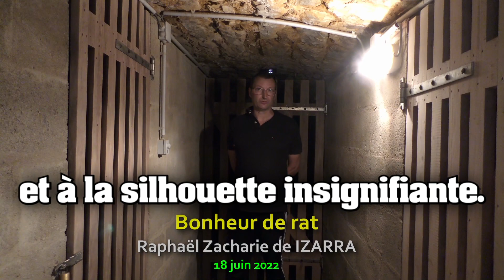Bonheur de rat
Je m'affiche comme un modeste comptable à tête de cornichon et à la silhouette insignifiante. Sur mon dos s'abattent des orages d'ennui et sur mes épaules pèse la brume des jours.

Cependant dans le secret de mon être je brille d'un bonheur sans égal, alors même que je devrais me lamenter de mon sort et maudire ce qui m'entoure.

Ma vie professionnelle est faite de grisaille et de solitude du matin au soir, de petitesses et de mesquines satisfactions d'employé modèle. Pourtant, dans mon coeur brûle un grand soleil.

Sur ma face de cafard se reflète toute la pesanteur du monde. Rien qu'en me voyant, on croirait lire un évangile de tristesse...  Chaque détail de ma personne sent la poussière et suinte la déprime. En réalité, mon âme inondée de joie est un astre aux rayons de feu.

Selon les apparences, je trimbale ma pitoyable carcasse comme un rat traîne sa crasse au fond de son égout. Sauf que je suis sur un nuage et déborde de lumière.

Même si cela ne se voit pas, même si nul ne le croit, même si rien en moi ne le trahit, je baigne dans un océan d'étoiles.

Bref, je suis un handicapé du malheur.

Quoi qu'il m'arrive et au-delà des illusions de ce siècle, à l'encontre des certitudes sociales les plus éprouvées et des avis les plus éclairés, je ne puis me résoudre aux larmes. Je ne suis qu'éclat, ciel et allégresse.

Pour la seule raison que je suis éveillé, il m'est impossible d'envier les repus qui me plaignent. Bien à ma place là où je suis, je ne veux pas être ailleurs.

Grâce à cette faculté à recevoir ces flots d'azur par toutes mes portes et fenêtres, je suis devenu imperméable à l'ombre.

Ma félicité est d'une totale insolence pour cette humanité incrédule. Elle est une insulte aux vivants qui ont peur de mourir, un crachat au visage des fortunés insatisfaits. Un véritable défi aux blasés de tous bords qui cherchent toujours plus de plaisirs, de confort, de nouveautés. Et même, un blasphème envers les défunts partis en s'agrippant désespérément aux dernières racines de la Terre...

Mais la cause de ma plénitude est encore plus insupportable à leurs yeux.

Si je suis si enclin à bénir ma condition c'est parce que, par-delà la rudesse de mon écorce et la misère de mon destin d'obscur fonctionnaire, j'ai compris que le vrai trésor de l'existence est dans le fait d'éprouver de la gratitude envers les petits riens du quotidien, ces humbles bienfaits qui font les grandes clartés intérieures.

C'est-à-dire, dans la simplicité.